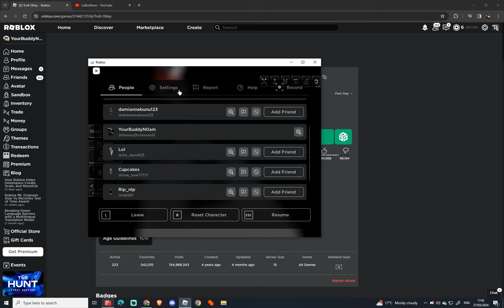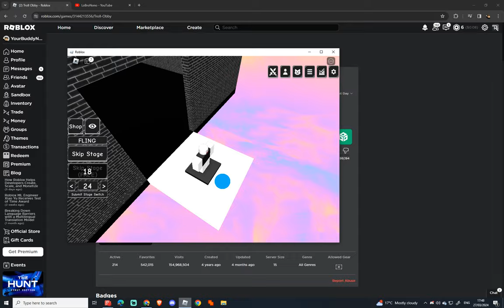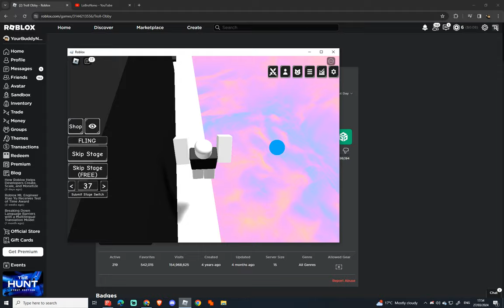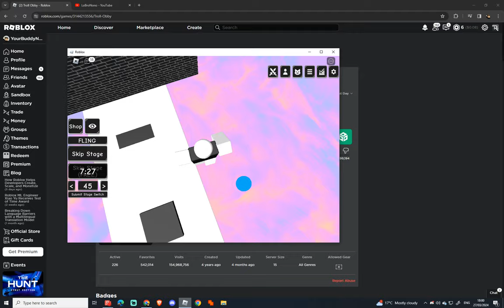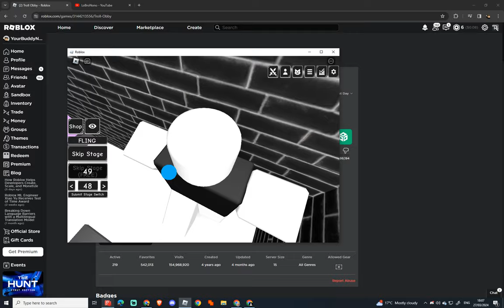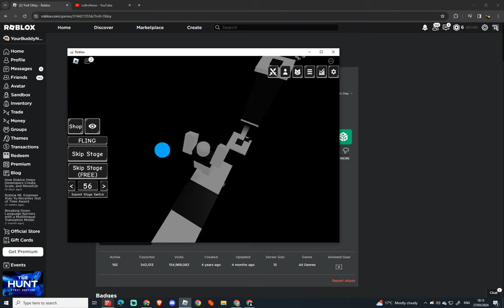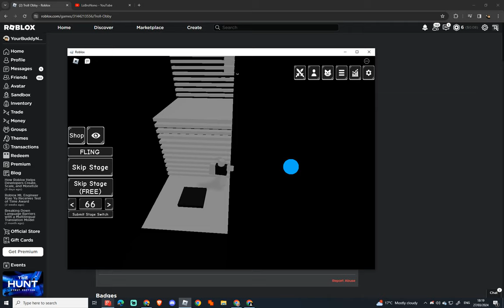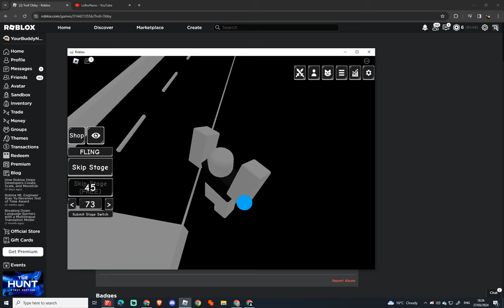N0am Sucks at Obbies Part 7: SUFFERING AND GETTING TROLLED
trolling means more suffering for me